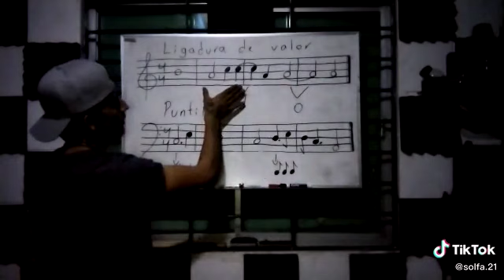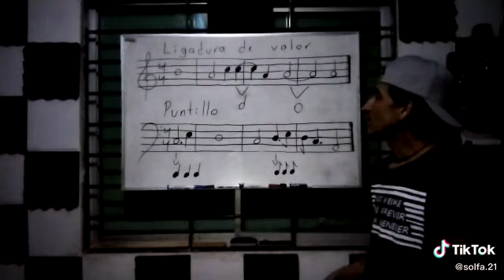LIGADURA DE VALOR Y PUNTILLO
Video-conceptos musicales... 🎶

con estos videos te explico poco a poco los conceptos utilizados en teoría musical.